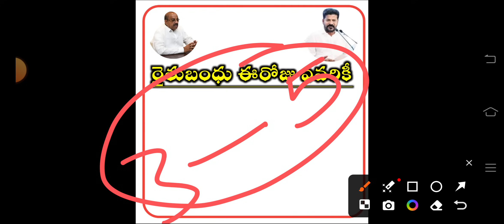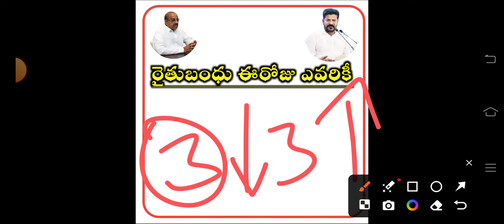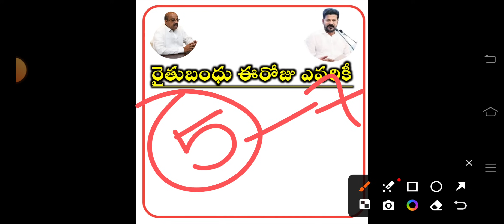🎋రైతులకు శుభవార్త | రైతుబంధు డబ్బులు జమ అవుతున్నాయి | Rythu Bandhu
రైతు బంధు
రైతు భరోసా
రైతుబంధు
eroju rythu bhandhu evariki
rythu Bandhu latest News
today rythu Bandhu